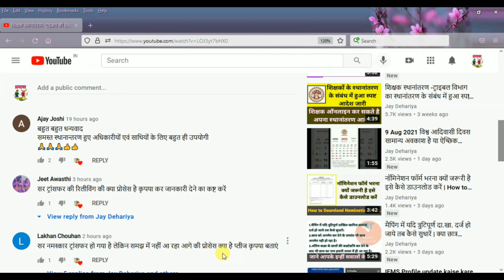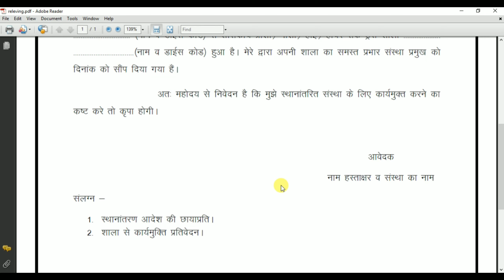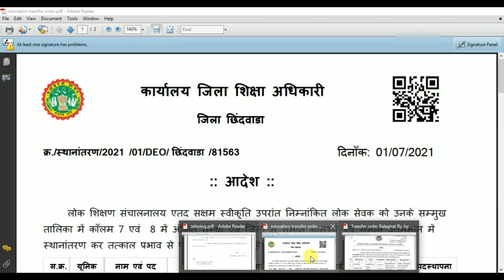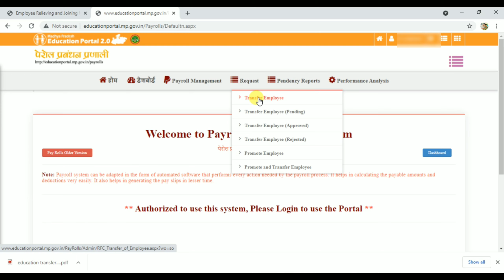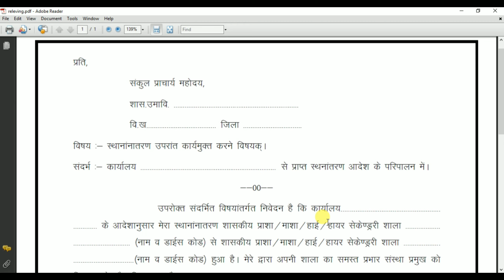स्थानान्तरण उपरांत शिक्षक ऑनलाइन कैसे रिलीव होंवे | Teachers Transfer Online Relieving and Joining.